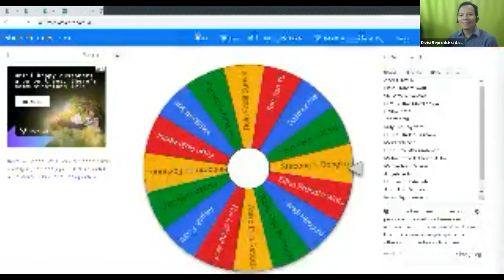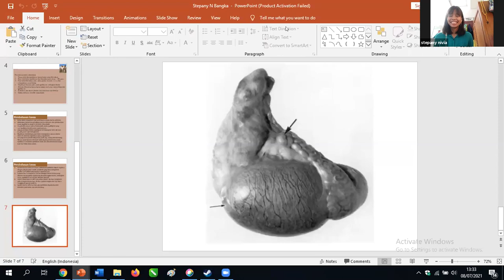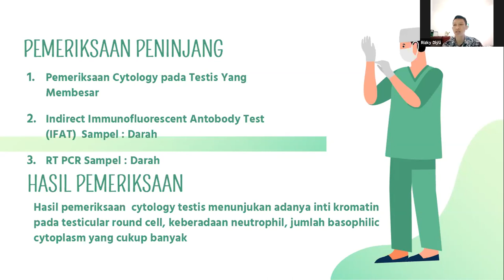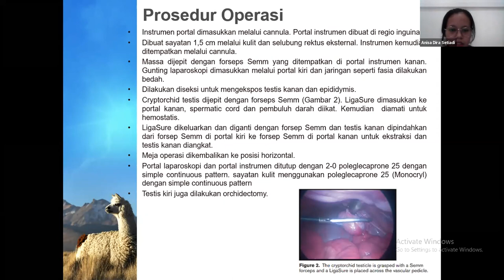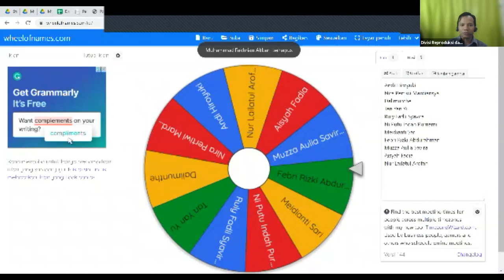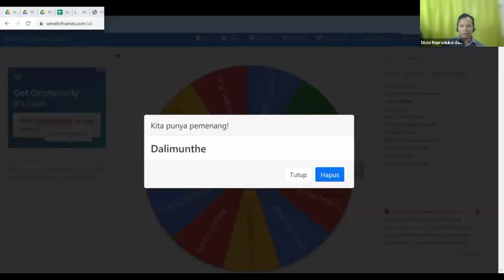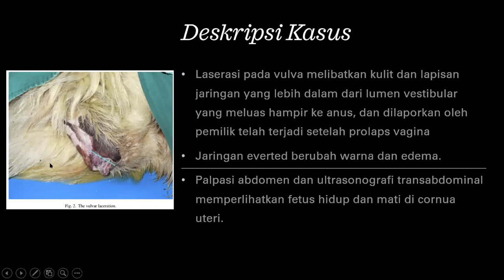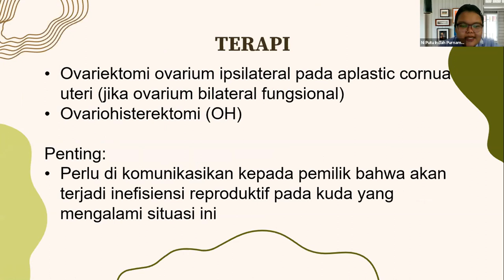Presentasi Gangrep part#1 Kelompok H | Program PPDH FKH IPB University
Presentasi gangguan reproduksi pada hewan (part#1) oleh Kelompok H | Program PPDH FKH IPB University